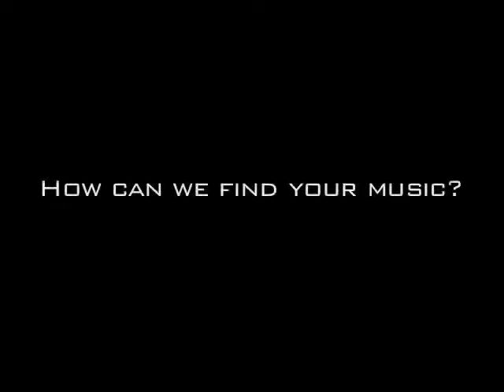MENT2B Interview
MENT2B In Studio Interview